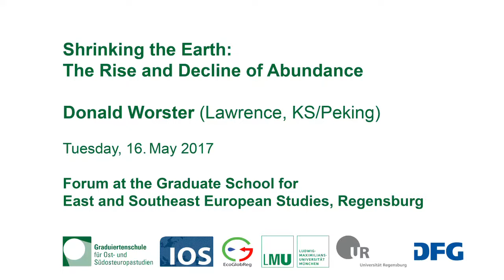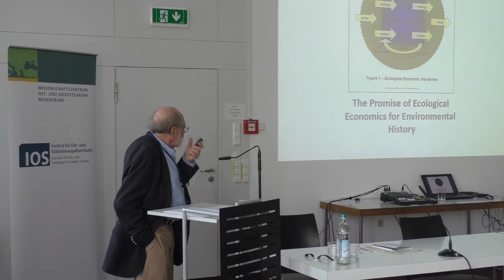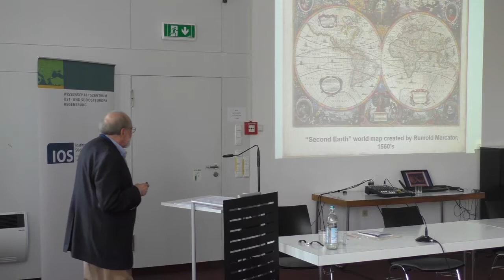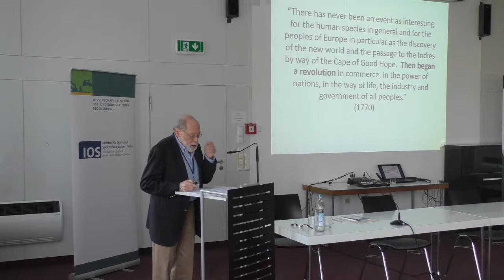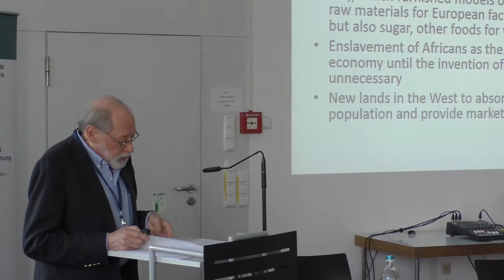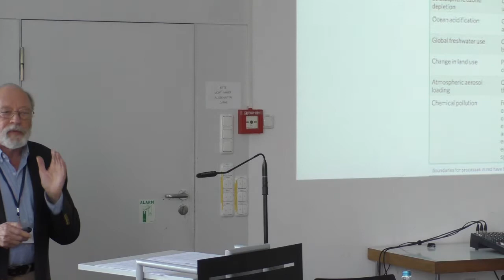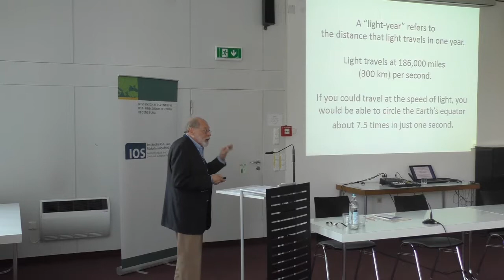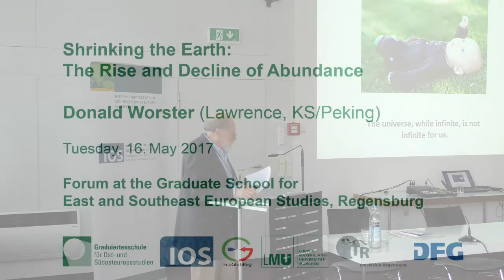Donald Worster: "Shrinking the Earth: The Rise and Decline of Abundance"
"Shrinking the Earth: The Rise and Decline of Abundance" - Talk by Professor Dr. Donald Worster (Lawrence, KS / Beijing) on 16 May 2017 in Regenburg.

Public talk during the "EcoGlobReg"-Workshop "East Side Story of Ecological Globalization" in cooperation with the Leibniz-Institut für Ost- und Südosteuropaforschung (IOS) and the Graduate School for East and Southeast European Studies.